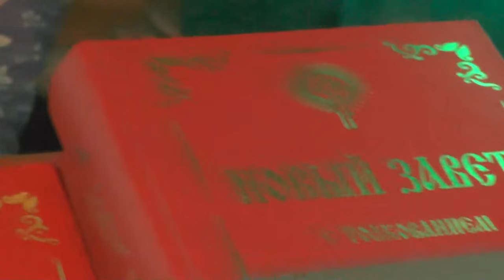Занятие. О субботе новозаветной. Одно крещение. 27.03. 2016